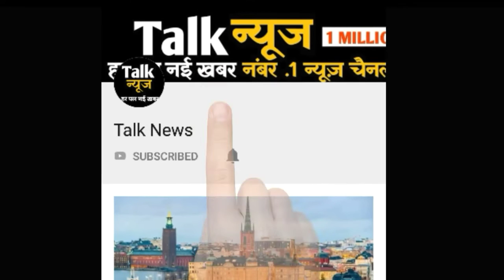पांच घंटे की झमाझम बारिश, डेम में आया डेढ़ फीट पानी